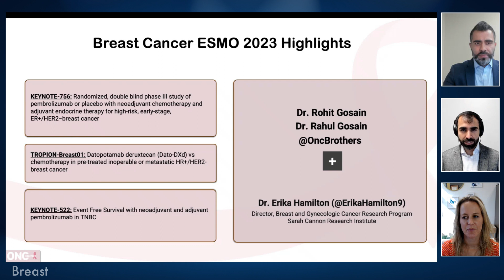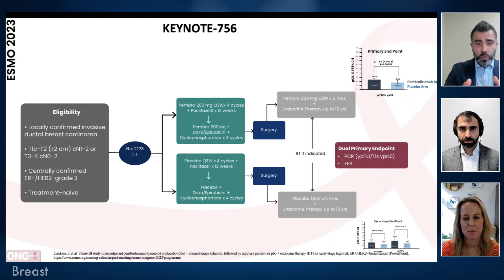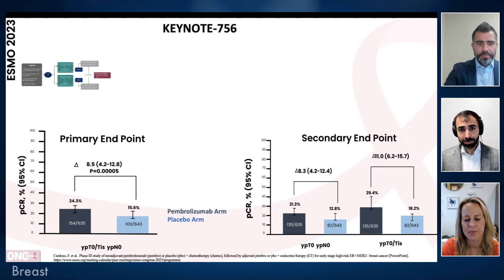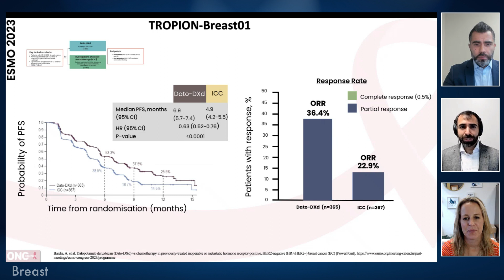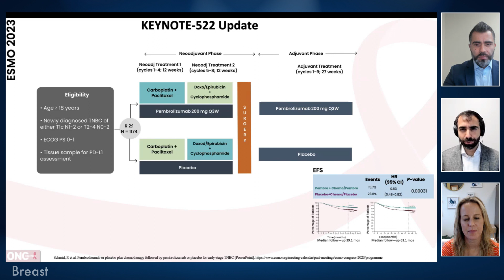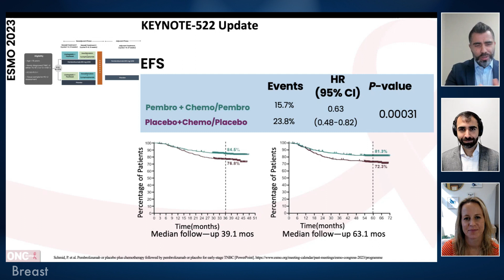ESMO 2023 Breast Cancer Highlights – Keynote 756, TROPION-Breast01, Keynote 52 | Onc Brothers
In discussion with Dr. Erika Hamilton, covering the ESMO 2023 Breast Cancer Highlights from Community Oncology perspective. We covered 3 important practice informing studies with Dr. Hamilton:

- Keynote 756 – phase III study of pembrolizumab or placebo with neoadjuvant chemotherapy and adjuvant endocrine therapy for high-risk, early stage, ER+/HER2- breast cancer, with better pCR seen in pembrolizumab arm

- TROPION-Breast01 – Datopotamab deruxtecan (Dato-DXd) vs chemotherapy in pre-treated inoperable or metastatic HR+/HER2- breast cancer, with better PFS and ORR favoring Dato-DXd

- Keynote 522 - Event Free Survival update with neoadjuvant and adjuvant pembrolizumab in TNBC, continue to show benefit